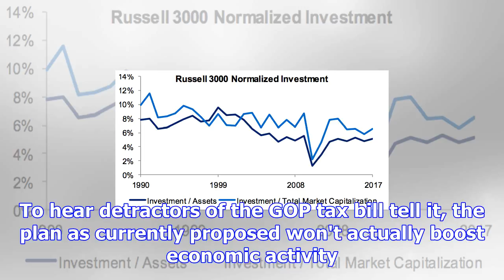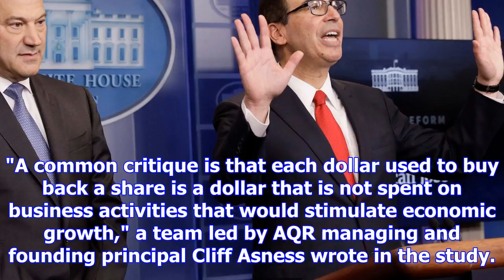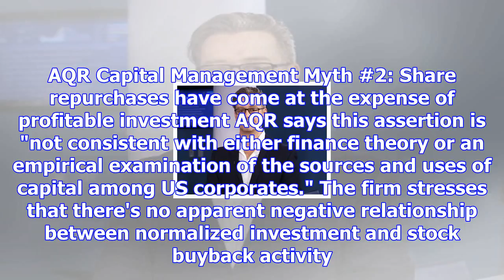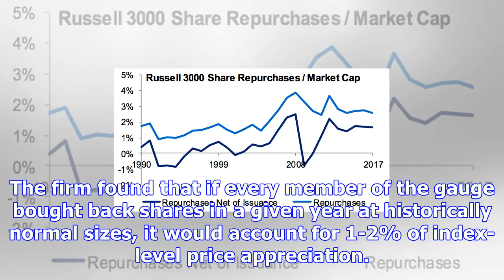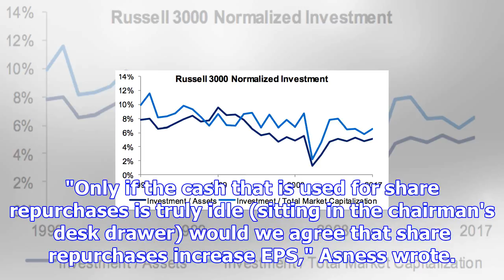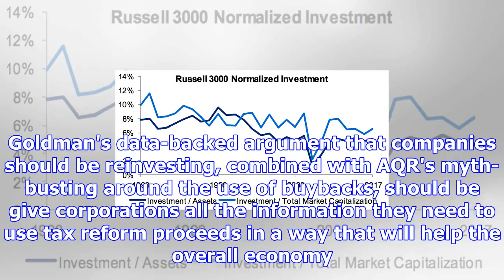A $200 billion quant fund says one of the biggest concerns over the gop tax reform is completely ov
A $200 billion quant fund says one of the biggest concerns over the gop tax reform is completely overblown
Reuters / Kevin Lamarque AQR Capital Management, a quantitative-focused hedge fund overseeing $208 b...